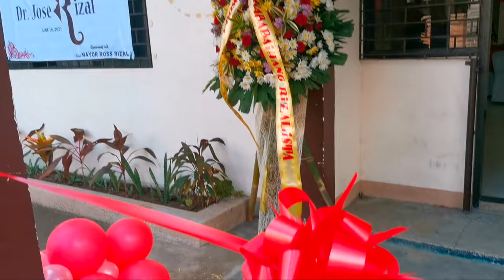Office Blessing of Kababaihang Rizalista Inc. (International Organization) Calamba Chapter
Kababaihang Rizalista, Inc is an International Organization. The thought of creating a ladies counterpart organization of the Knights of Rizal was conceptualize in 1950, by its then Supreme Commander, Juan F. Nakpil.
Starting a small group of twenty women, the organization was officially recognized by the Order of the knights of Rizal, under the commandership if Sir Sixto Y. Orosa, KGCR, on September 27, 1958